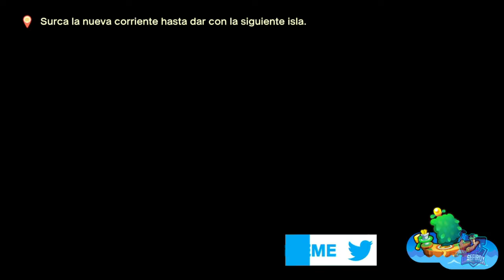Misión: Servicio de mensajeria // MARIO & LUIGI: CONEXIÓN FRATERNAL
Misión: Servicio de mensajeria